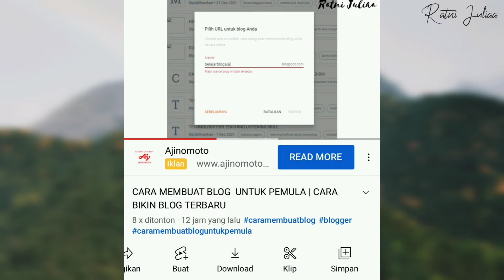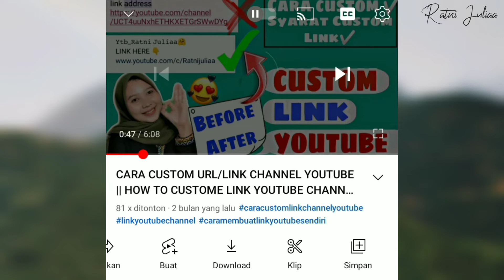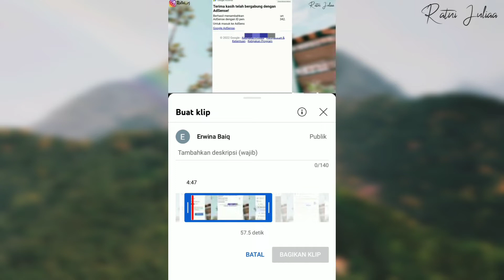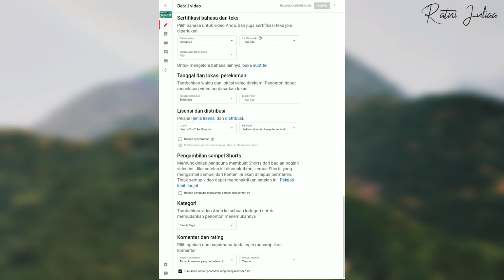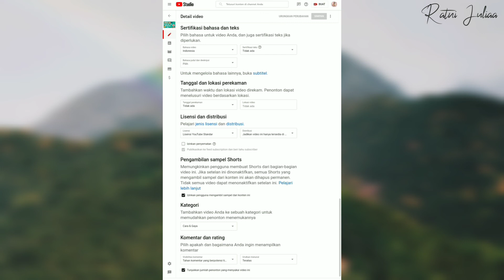PENTING! CARA SETTING SUPAYA VIDEO YOUTUBEMU TIDAK BISA DI REUPLOAD ORANG LAIN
Hii guysss 🖤
welcome back to my youtube chanel Ratni Juliaa
05/03/2022
Video kali ini tentang CARA SETING VIDEO SUPAYA TIDAK BISA DI REUPLOAD ORANG LAIN

Konten reupload
Fitur terbaru youtube supaya video tidak bisa di ambil atau di upload ulang oleh orang lain

1. Ringlight
3. Hijab Motif segi empat
4. Cardigan Rajut
5. Batik kerja
6. Batik Kerja 2

Dichanel ini kalian bisa menemukan berbagai macam informasi, tips, trik, totorial dan review produk. hope this chanel more usefull for all 😇